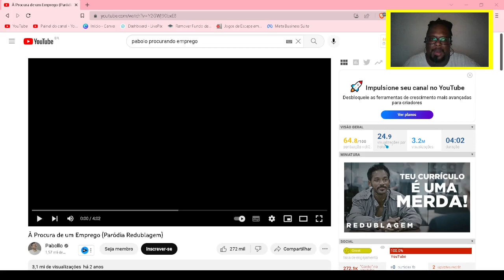À Procura de um Emprego (Paródia Redublagem) | INCRIVEL! PABOLLO MELHOROU O FILME | REACT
FALA TROPA! Mais um vídeo react aqui no canal, e mais uma vez iremos reagir ao canal do pabollo. muita gente pediu pra reagir a esse vídeo À Procura de um Emprego (Paródia Redublagem), e logicamente estamos aqui. esse react do pabollo está muito bom, confere ai. tmj tropa

●  KWAI: sergionegaojr

● VÍDEOS QUASE TODOS OS DIAS OU QUASE SEMPRE😉

Sérgionegãojr ©